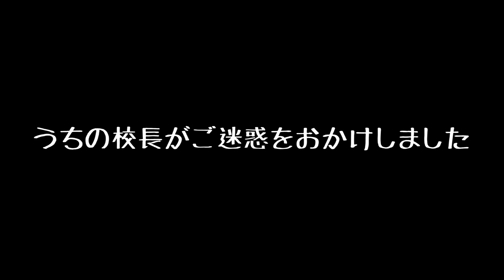本当にあった理解不能なニュース【第3弾】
世の中には大なり小なり多くの事件が起こる。今回は2020年上半期に起こったありえないニュースの一部を紹介しよう。